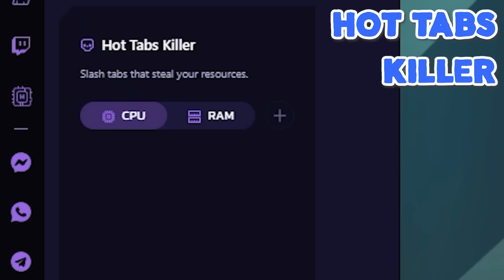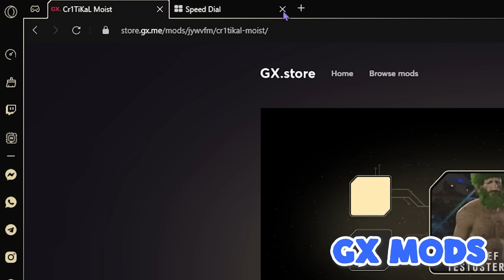I Can't Stop Playing This Trash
This is the greatest gollum experience of All Time